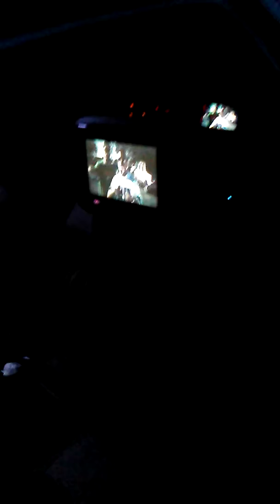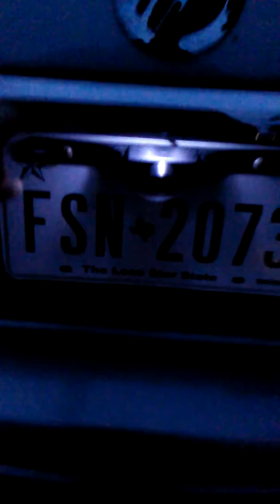mirror tint car 2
Jammin to Chedda loc